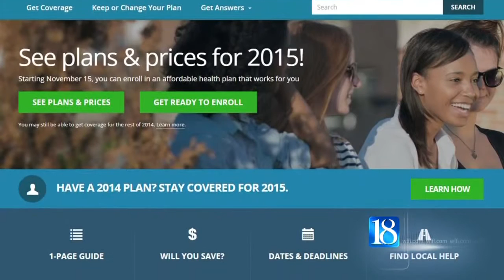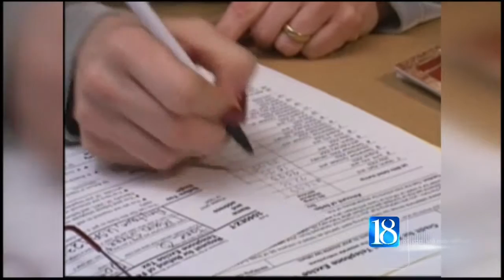Tax time preparation tips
MONTICELLO, Ind. (WLFI) -- Ready or not, tax time is officially here.